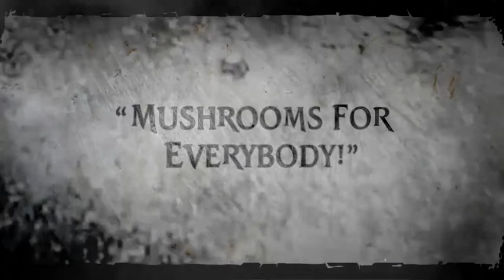Warhammer Online: Wrath of Heroes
Glowgob Trailer